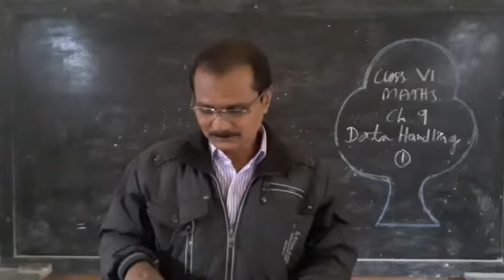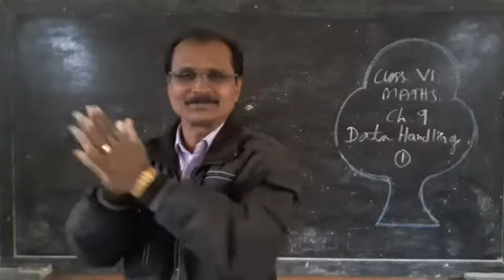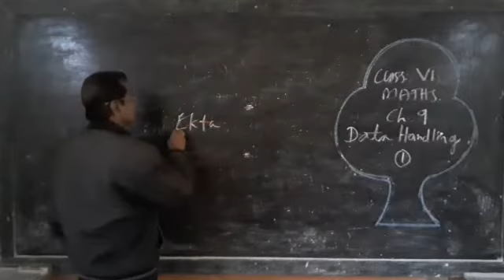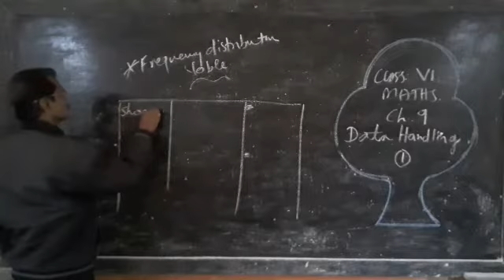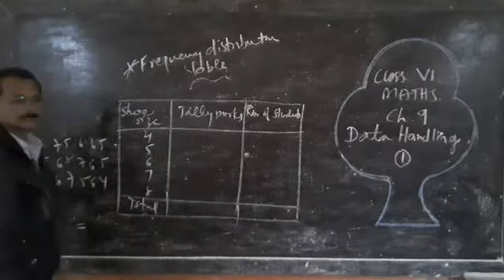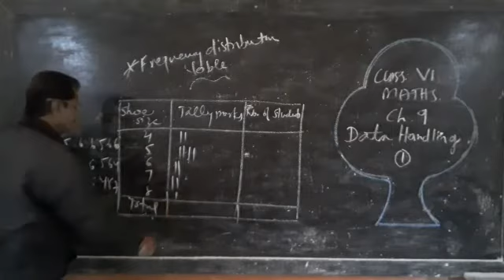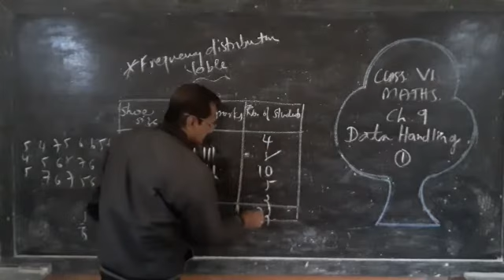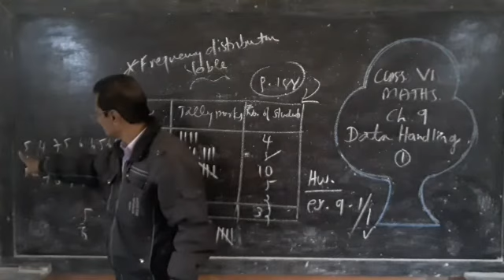170) CLASS 6 | MATHS | Ch 9 Data Handling 1